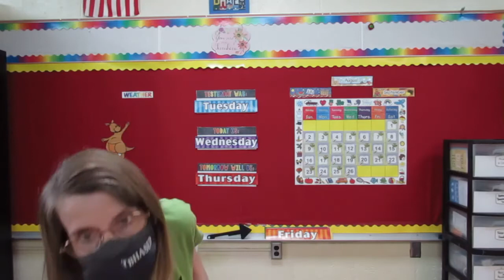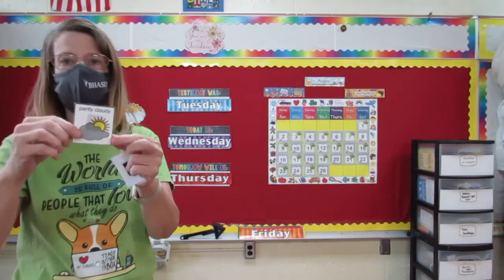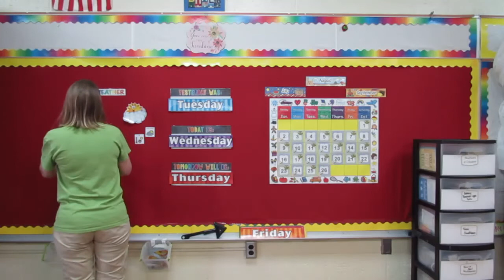Wednesday, August 26, 2020 ~ Calendar and Weather ~ Ms. Jenn's Classroom